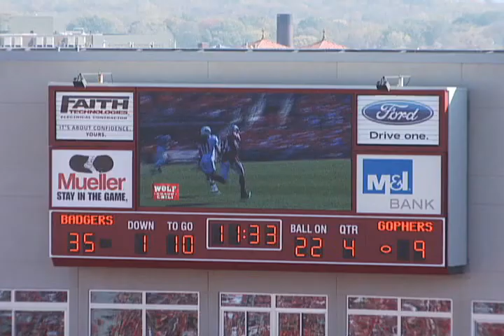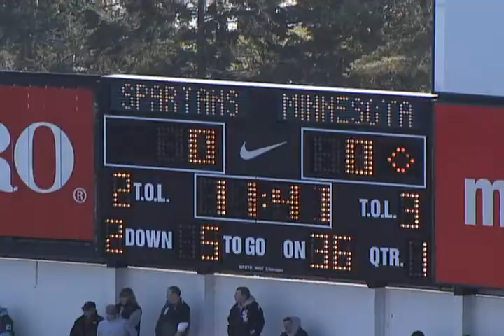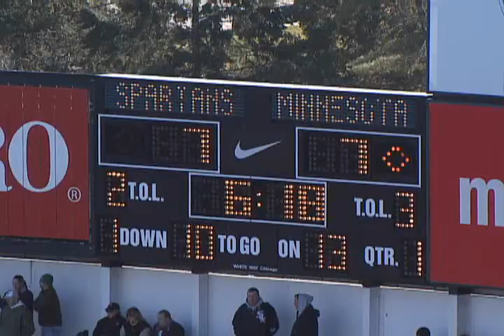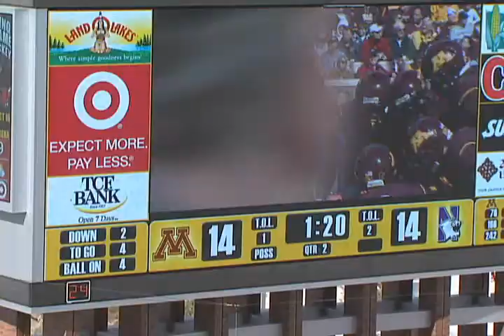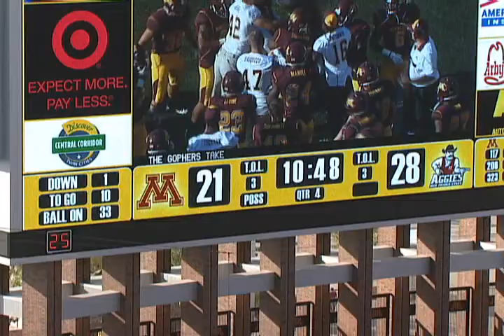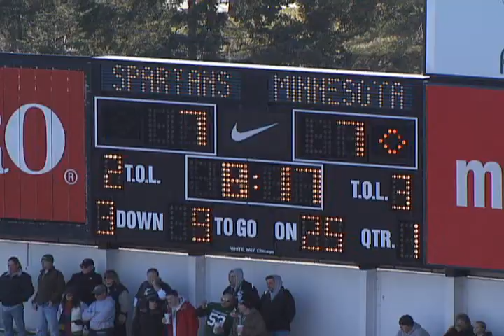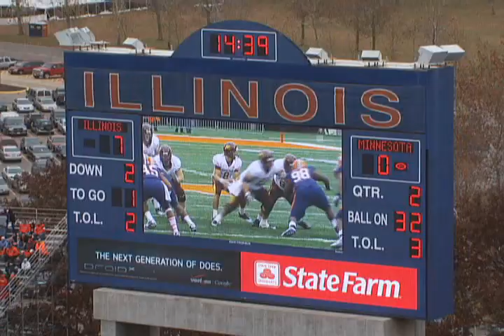Da'jon Mcknight Football Highlights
Da'jon Mcknight Minnesota Gopher Football Highlights